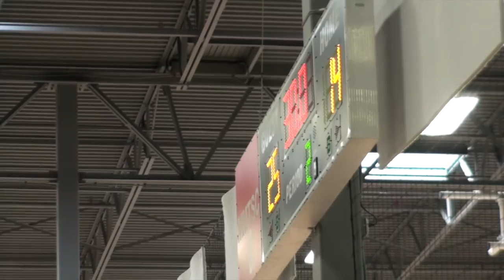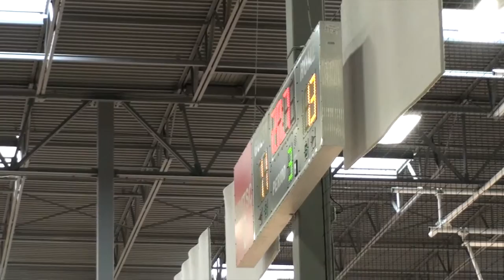16 Storm M5 game 2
Mandatory 5 Tournament (Div 8)
@ Misty May-Traenor Sports Center
05/28/2016
16 Storm (5SC) vs Legacy 16-Blue (3SC)
27 - 29,
25 - 14,
15 - 11